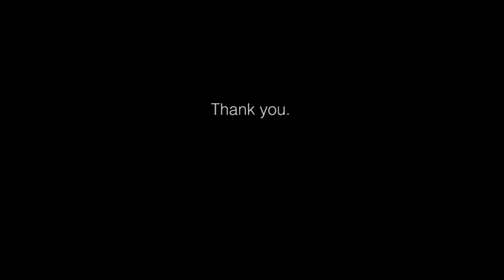Refugee Crisis: All is lost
This year the team at Pretzel have decided to put their Christmas Party fund into hiring vans and buying petrol to get supplies to refugees in Serbia. We are mums and dads, brothers and sisters who have all been affected by what we have seen. Pretzel make documentaries all over the world highlighting issues of war, famine and disaster. Now is our time to actually do something that helps, give up something we enjoy and put our energy into helping as many refugees as we can.